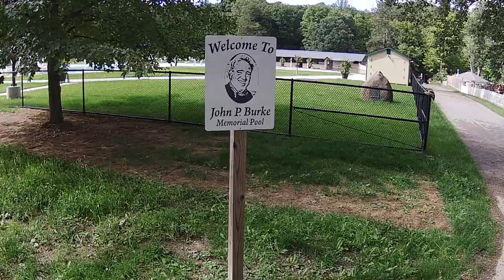The John P. Burke Memorial Pool, Central Valley, NY = Video'ed on 9-20-2022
God Bless John P. Burke a great friend and neighbor in Central Valley, NY, Midland Ave, for 20 years. Peace to all the Burke Family.

[x]  Information & Photos: John P. Burke Sr. :
*Rest in Peace to the late Clara M. Locey (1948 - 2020) a former dedicated Woodbury Park Commissioner for many years. Clara, a long time Registered Nurse,  and her family lived next door to the Burke Family on Midland Ave for several decades.